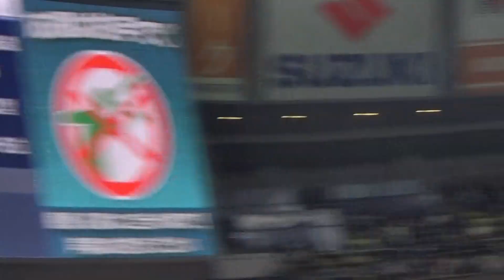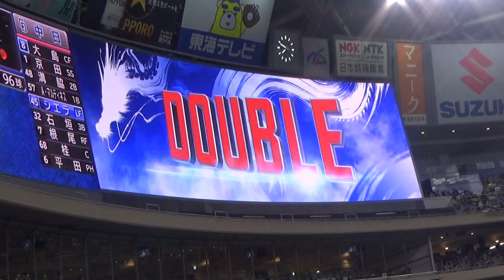11/6 ５回平田良介３号ホームラン・マルティネスタイムリーツーベスヒット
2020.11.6　中日ドラゴンズ５回の攻撃　ヤクルト先発高橋圭二投手より